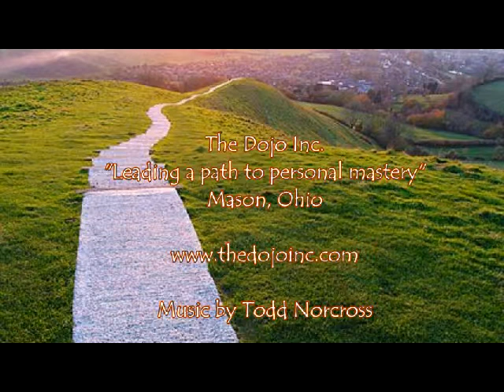March 2011 Graduation Video Highlights